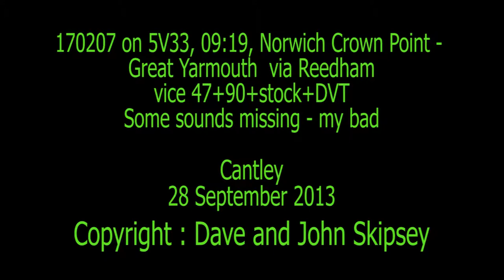170207 on 5V33, 09:19, Norwich Crown Point - Great Yarmouth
170207 on 5V33, 09:19, Norwich Crown Point - Great Yarmouth
Cantley